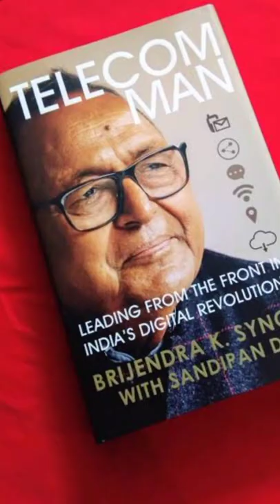Father of Indian Internate BK Syngal Passed away🙏